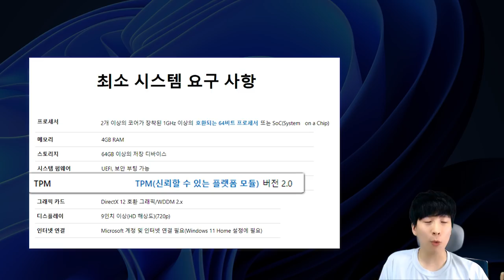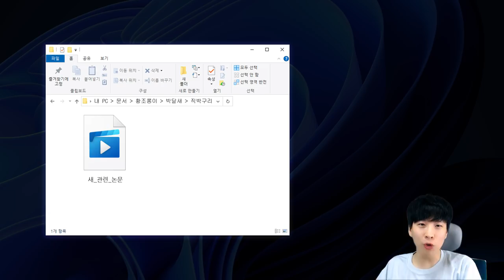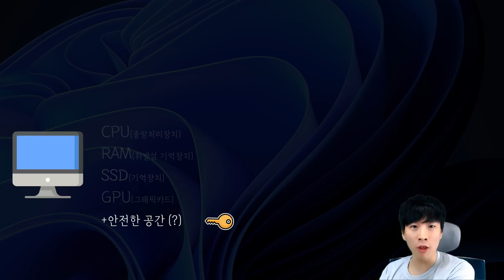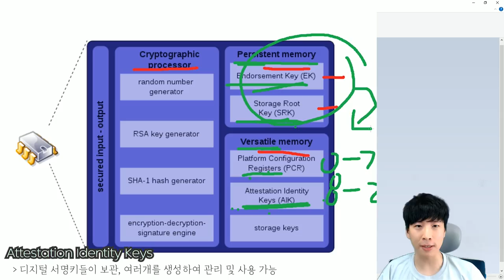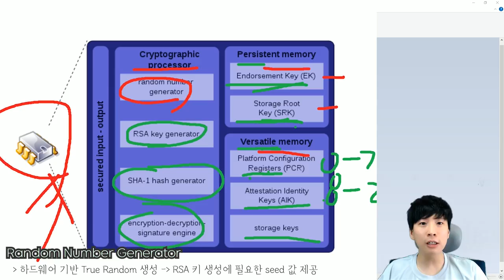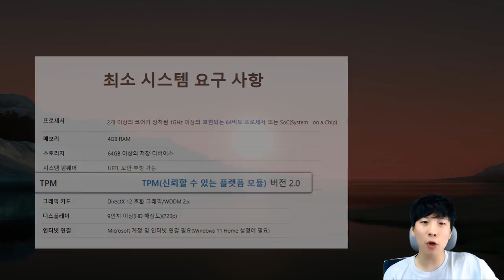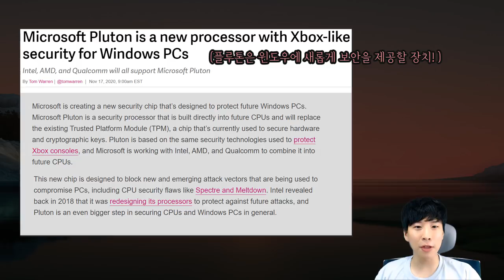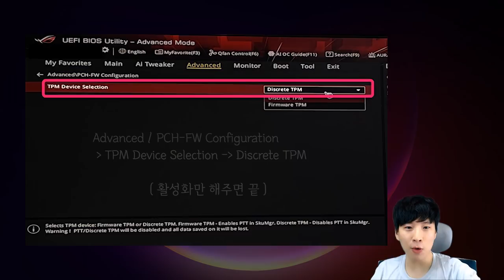☕️ 부담 없이 듣는 TPM 이야기☕️ (feat. TPM 유무 확인 및 활성화 방법)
실제로 윈도우11가 출시되면 설치 해보고 그 느낌 그대로 공유해드리겠습니다.

감사합니다

0:00 인트로
0:25 TPM 이름 분석
1:35 중요한 파일 기술적으로 숨기는 방법
2:25 TPM의 탄생 이유
4:00 TPM의 하는일 (내부구조)
4:16 TPM 정문 I/O
4:50 TPM 내부 메모리
5:29 TPM 내부 휘발성메모리
6:00 TPM 암호화 관련 동작들
6:45 트루랜덤
8:00 TPM이 하는일 정리
8:40 흉흉한 소문들..
9:22 소문#1. 애플 견제
10:34 소문#2. 마소의 큰그림
12:00 TPM 활성화 방법
12:40 마무리